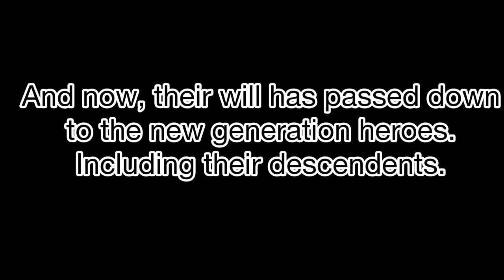Heroes Reborn Opening (Short version)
Welp, I decided change the tittle cause the story isn't just about me and it's not my REAL origin. Also, I finally through with the Final Semester Exam now I even join in a competition that the first prize is 10000$ and a 2000$ scholarship if I win. I'll worke with some guys in my class to make the video, I have to make the intro for the group and the rest is them. So I hope I can get in th semi-final or not cause I was forced to join, now I'm in a pickle ¦P.